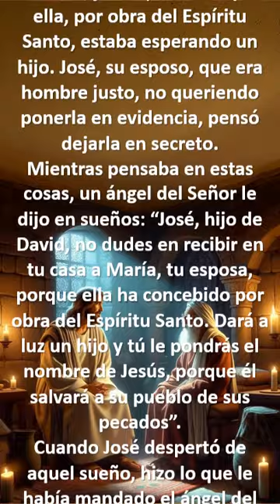Evangelio de hoy martes 9 de abril de 2024 (Jn 3, 7-15)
En aquel tiempo, Jesús dijo a Nicodemo: “No te extrañes de que te haya dicho: Tienen que renacer de lo alto’. El viento sopla donde quiere y oyes su ruido, pero no sabes de dónde viene ni a dónde va. Así pasa con quien ha nacido del Espíritu”. Nicodemo le preguntó entonces: “¿Cómo puede ser esto?”.
Jesús le respondió: “Tú eres maestro de Israel, ¿y no sabes esto? Yo te aseguro que nosotros hablamos de lo que sabemos y damos testimonio de lo que hemos visto, pero ustedes no aceptan nuestro testimonio. Si no creen cuando les hablo de las cosas de la tierra, ¿cómo creerán si les hablo de las celestiales? Nadie ha subido al cielo sino el Hijo del hombre, que bajó del cielo y está en el cielo. Así como levantó Moisés la serpiente en el desierto, así tiene que ser levantado el Hijo del hombre, para que todo el que crea en él tenga vida eterna”.